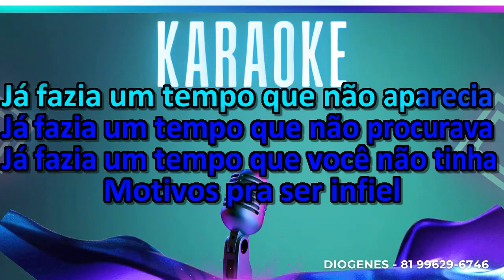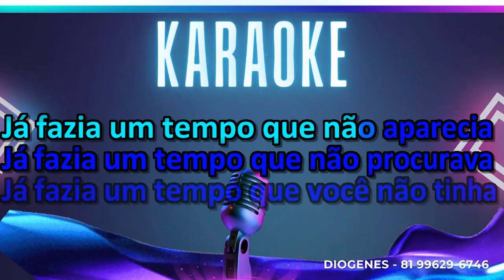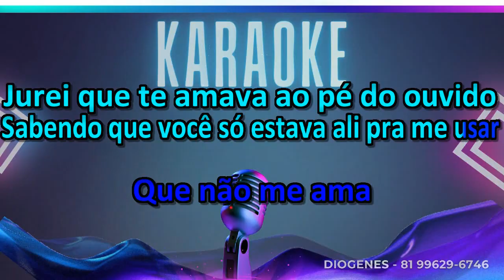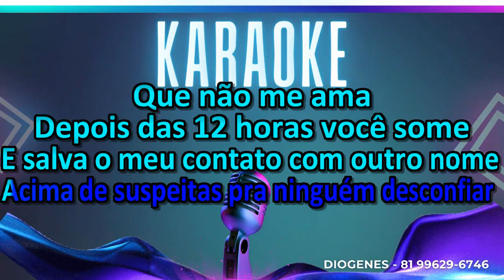ROGÉRIO SOM 12 HORAS KARAOKÊ